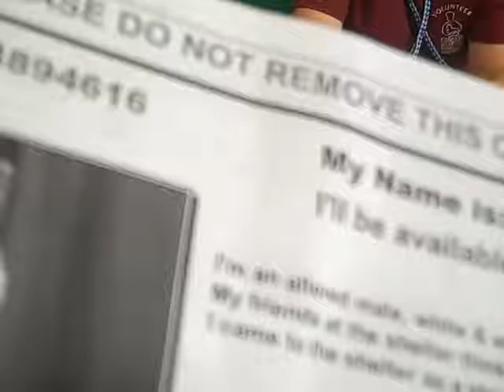A4894616 Bon-Bon | Miniature Poodle Mix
A4894616 Bon-Bon is a cheery 6-year-old white/champagne male Miniature Poodle mix who came to the Baldwin Park Animal Care Center on July 9th as a stray from Baldwin Park. Weighing 17 lbs, Bon-Bon has had a hard time, but it hasn’t affected his joie de vivre—this little guy is quick to flop over for a belly rub and loves meeting new people. He walks very well on leash and shows signs of housebreaking. Bon-Bon is being treated for an upper respiratory infection and ear infection. He seems to be recovering nicely but will need to see an outside vet for follow-up when he is rescued or adopted. This darling former mop of a dog—he’s been nicely clipped in the shelter by some volunteer students—has a home-run personality, and we think he’d do well as an indoor pet in any living situation.